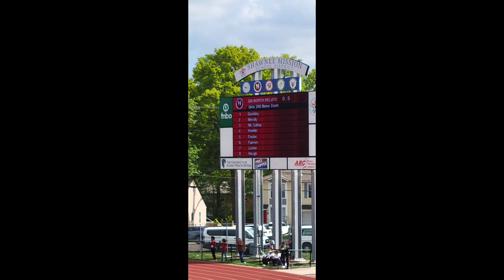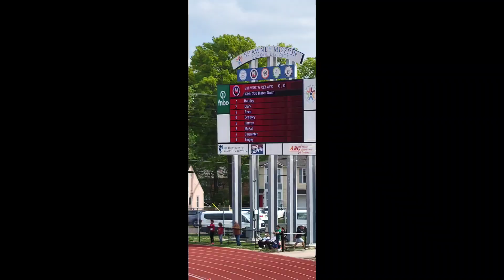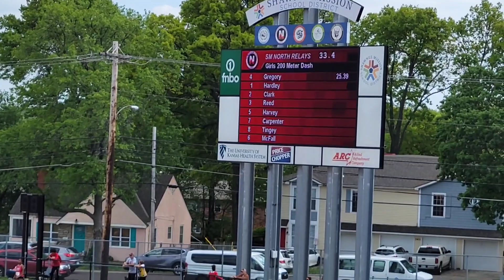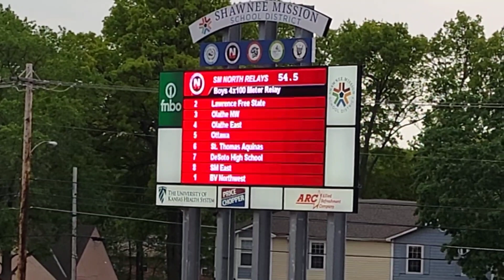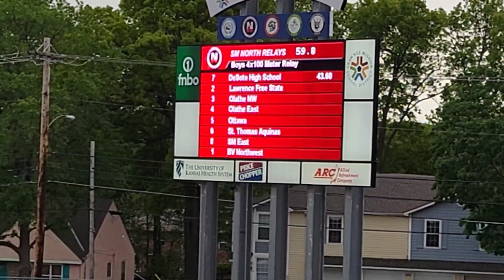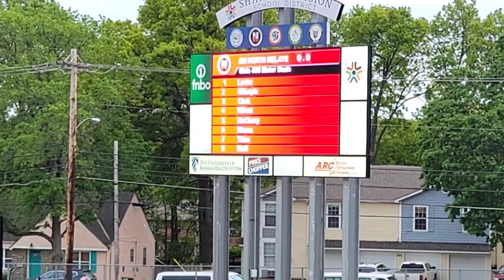SHAWNEE MISSION NORTH RELAYS (2023)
SHAWNEE MISSION NORTH RELAYS
2023